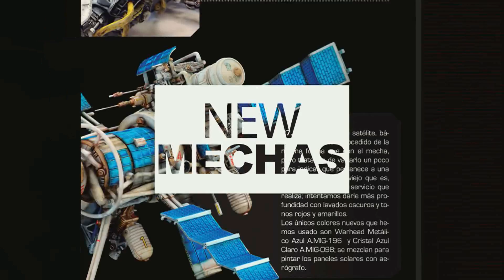IN COMBAT 2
AMMO by Mig Jimenez PRESENTS:
In Combat 2... The battle continue with a new book.
New technics, new models, new stories.
Get ready for the action...get ready for the new battle...